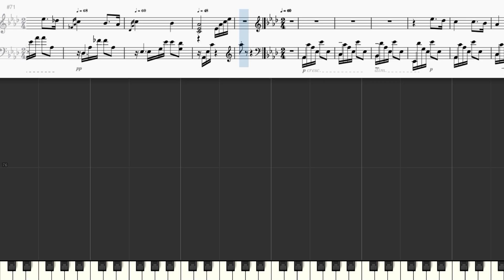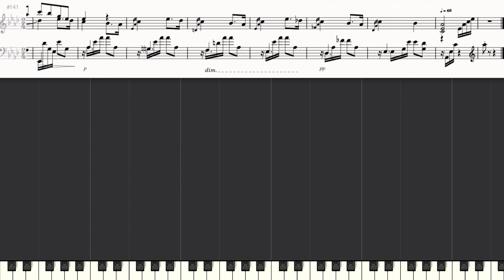ピアノで名曲 No.90 Romance sans paroles ／Gabriel Fauré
Romance sans paroles : Op. 17, No. 3 / Gabriel Fauré
3 Romances sans paroles, Op.17 (Fauré, Gabriel)

Masterpieces of Piano Music
(Wier, Albert Ernest)
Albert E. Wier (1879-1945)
Synthesia & MuseScore sheet music
Public Domain
ピアノで名曲 No.90